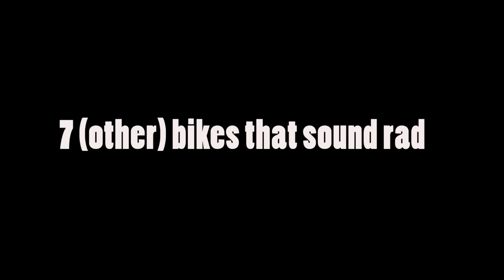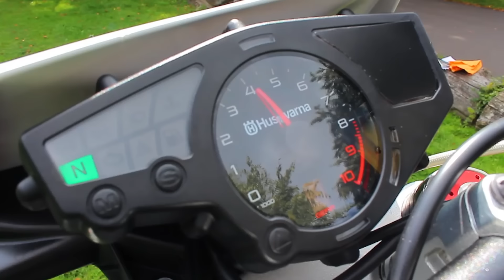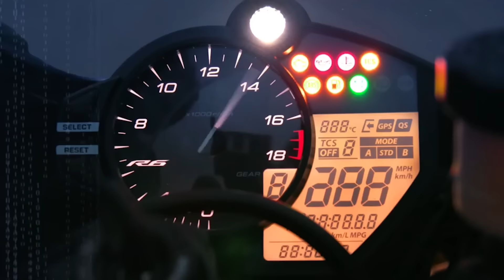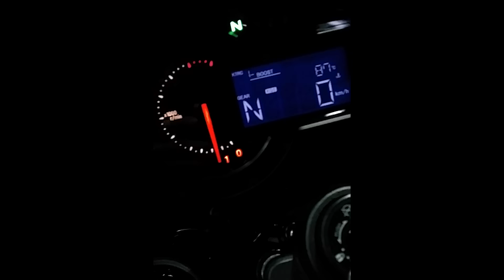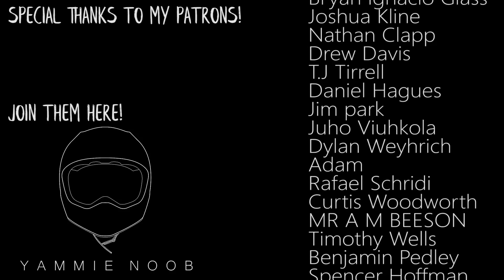The 7 BEST Sounding Motorcycles (Pt. 2)